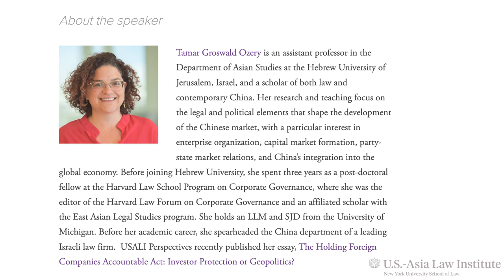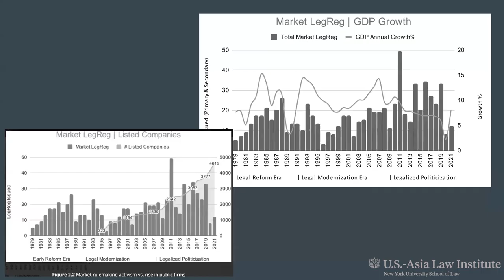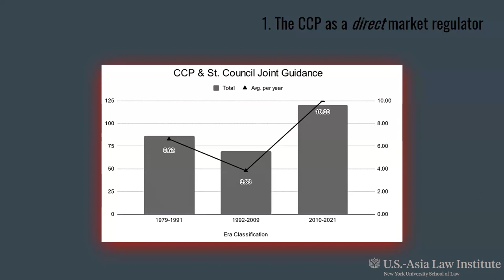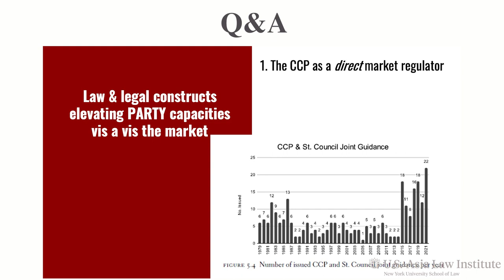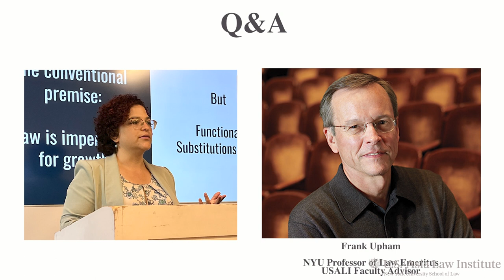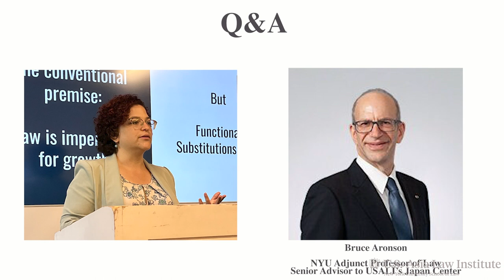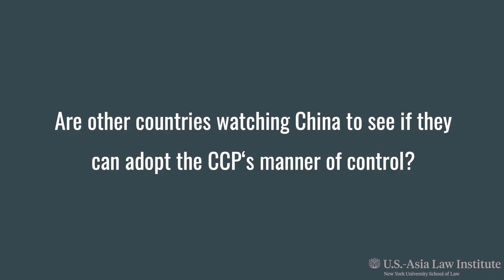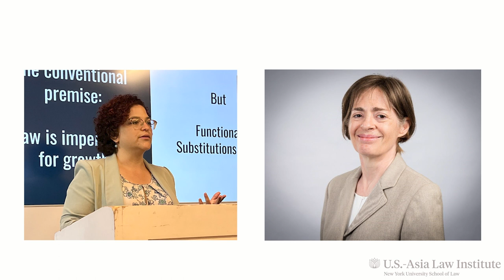Law and Political Economy in China's New Era by Tamar Groswald Ozery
Note: Due to a technical issue, we did not capture the image of the speaker when she is not sharing her slides. We apologize for that. The audio captured the entire event.

About the event:
China’s dramatic economic growth over the past four decades has challenged conventional assumptions about the relationship between legal systems and economic development. While China has invested heavily in building its legal system, the role of formal law in governing Chinese markets is clearly different from its role in Western democracies. Tamar Groswald Ozery, who studies the intersection of Chinese law and political economy, will talk about the ways that law has been used in China since 2010 to reconfigure market governance to handle the consequences of prior decades of state capitalism. This reconfiguration is achieved through the mobilization of legal institutions in two directions: intensifying the presence of the regulatory state in the market, and shifting substantial market governance powers directly to the Communist Party. The talk is based on Ozery’s new book, Law & Political Economy in China: The Role of Law in Corporate Governance & Market Growth (Cambridge University Press). The book analyzes market development in China from 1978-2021, and concludes that law serves as an internal party-state instrument for allocating political-economic power.

About the speaker:
Tamar Groswald Ozery is an assistant professor in the Department of Asian Studies at the Hebrew University of Jerusalem, Israel, and a scholar of both law and contemporary China. Her research and teaching focus on the legal and political elements that shape the development of the Chinese market, with a particular interest in enterprise organization, capital market formation, party-state market relations, and China’s integration into the global economy. Before joining Hebrew University, she spent three years as a post-doctoral fellow at the Harvard Law School Program on Corporate Governance, where she was the editor of the Harvard Law Forum on Corporate Governance and an affiliated scholar with the East Asian Legal Studies program. She holds an LLM and SJD from the University of Michigan. Before her academic career, she spearheaded the China department of a leading Israeli law firm.  USALI Perspectives recently published her essay, The Holding Foreign Companies Accountable Act: Investor Protection or Geopolitics?